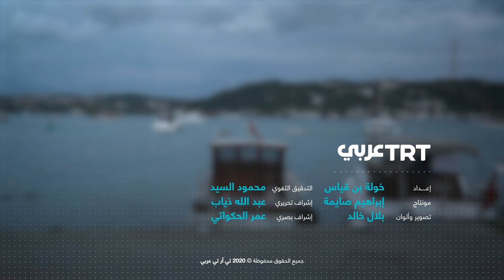غربتي.. من صنعاء حتى إسطنبول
غربتي.. حكاية شاب يمني جاء إلى إسطنبول من صنعاء اليمنية بحثاً عن الأمان حالماً بأن يعود يوماً إلى أرضه